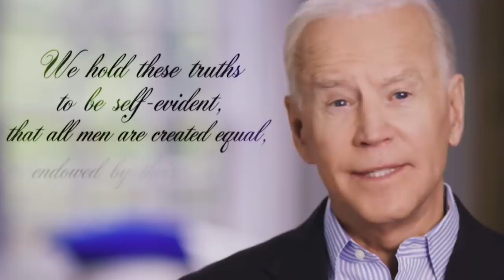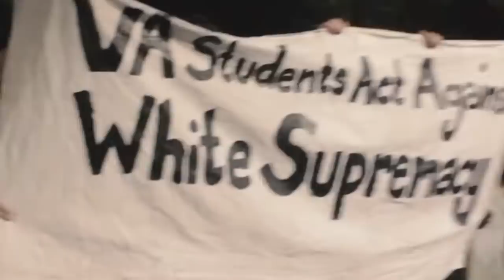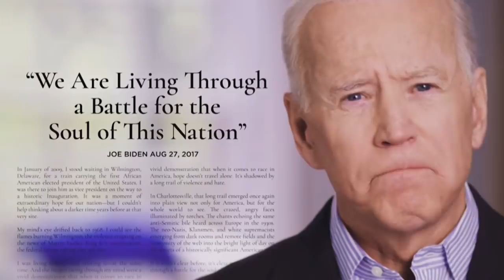RJ Eskow: Joe Biden's Launch Video: Dissected, Live